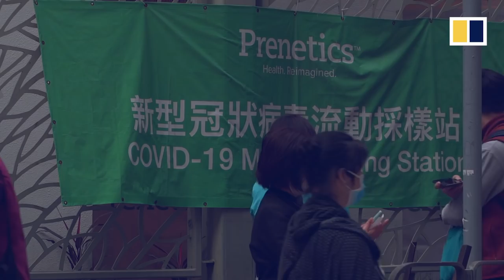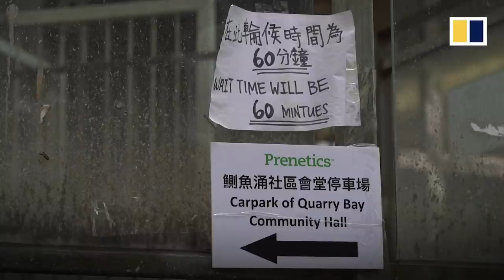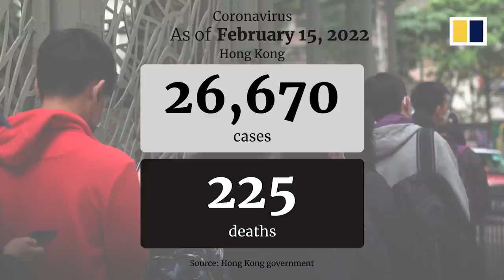Hong Kong parents rush to get kids vaccinated as daily Covid-19 cases rise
Hong Kong started administering Covid-19 vaccines to children as young as three on February 15, 2022. Parents were seen taking their children to vaccination centres to get their first dose of the Chinese-made Sinovac vaccine. This as health authorities announced 1,619 confirmed new infections, and about 5,400 preliminary positive cases. The government also announced the location of new isolation facilities for close contacts of patients who test positive.
(Photo:  SCMP/ Yik Yeung-man)